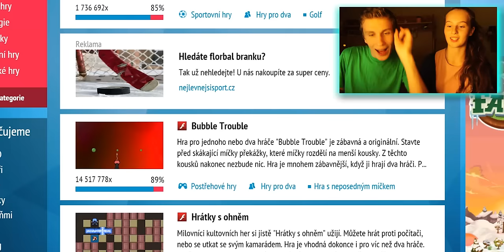☢ Testovanie | Asus Zenbook UX 305 | - Súrodenecké spomínanie w/Sister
Poverili ma ťažkou úlohou - otestovať  Asus Zenbook UX 305 ... Nuž, hovorím si prečo nie a volám si na pomoc sestru Emku, s ktorou spomínam na staré časy pri hraní hier pre dvoch, ktoré sme hrali keď sme ešte mliečko popíjali :D

Dúfam že sme pobavili a ak toto video podporíte lajčíkom a pekným komentárikom - Ďalšie testovanie už čoskoro :3

Pýtajte sa ma tu - ask.fm/TheBacaa